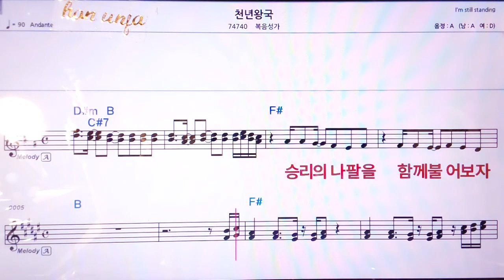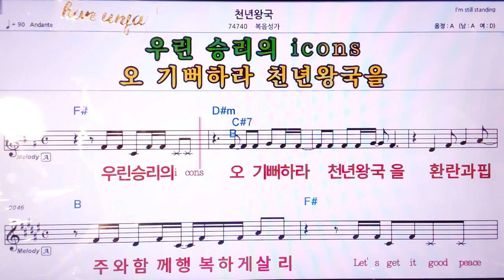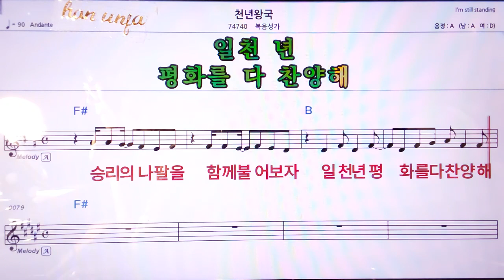💖천년왕국 /복음성가 👍MR,노래방, 악보, 코드,Karaoke With Sheet Music